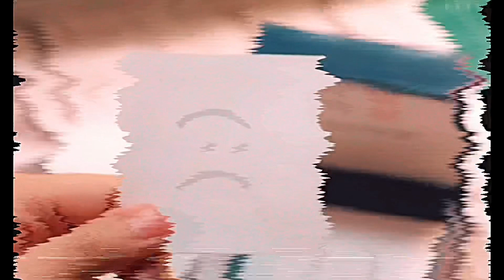Bad Buddy Series // ON CRACK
I’m back y’all. I know, shocking. Only like 10 years later. Here’s a Bad Buddy but ON CRACK bc i was bored.